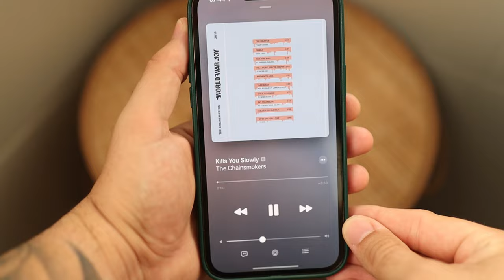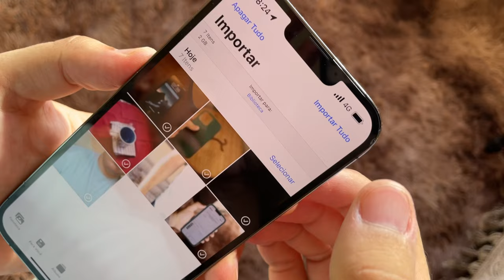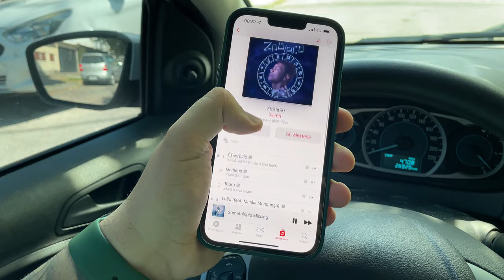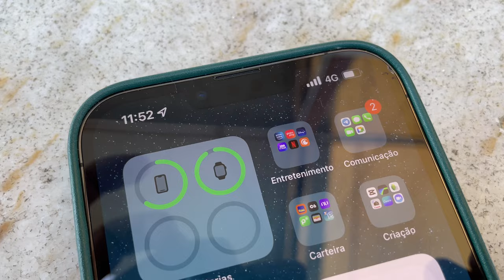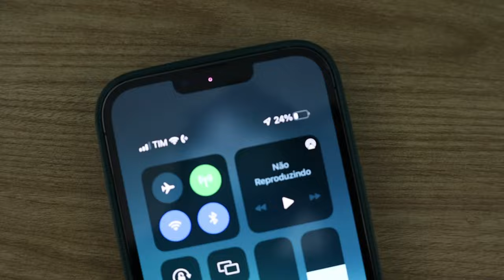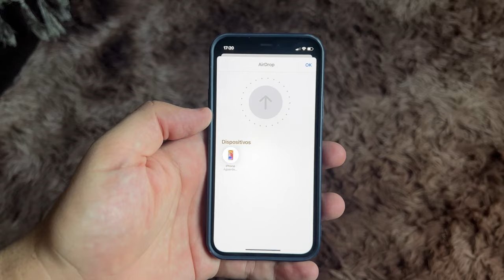TESTANDO o IPHONE 13 PRO MAX na VIDA REAL | Vale a pena comprar o CELULAR da APPLE?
Compre seu IPhone 13 Pro Max

Estou testando o iphone 13 pro max na vida real, e vou te contar como um dia com ele se parece! Será que as câmeras, a bateria e a tela do 13 pro max fazem dele o melhor celular da atualidade?

Equipamentos que uso ou recomendo:

Celular Secundário
Microfone Direcional
Microfone Sem Fio
Tripé Básico
Tripé Manfrotto

Me chamo Gabriel e  aqui  no meu canal eu falo sobre tecnologia e produção de conteúdo!